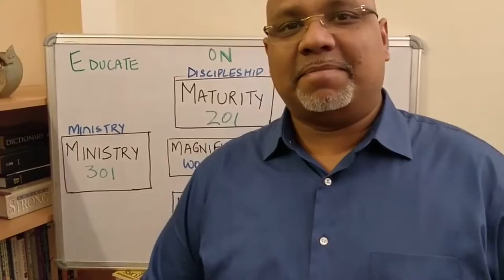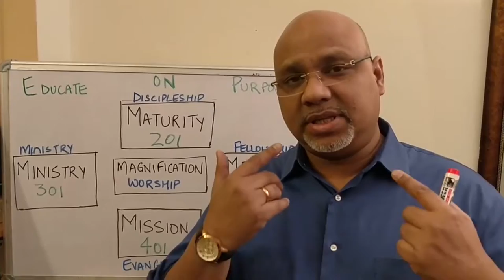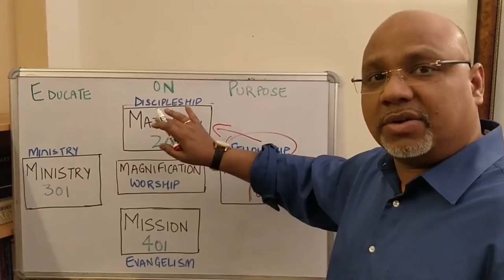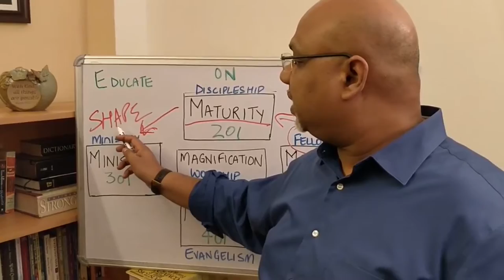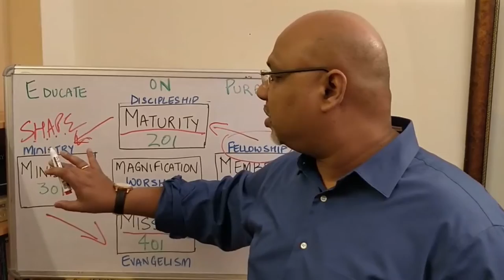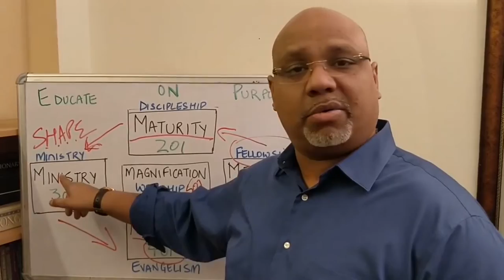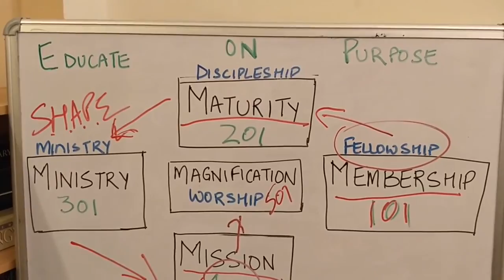6. Educating on Purpose (Hindi)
This video snip explains how to balance the five purposes by using the C.L.A.S.S system to educate each member about the purposes of God.
1. 101: Membership i.e Fellowship
2. 201: Maturity i.e Discipleship
3. 301: Ministry i.e Ministry
4. 401: Mission i.e Evangelism
5. 501: Magnification i.e Worship